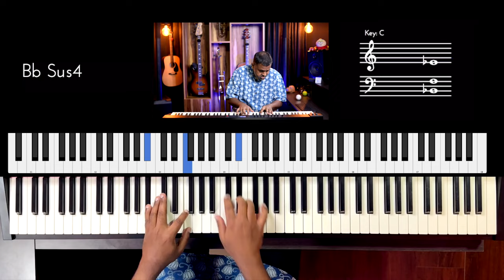Riff #3198 - Jason Zac